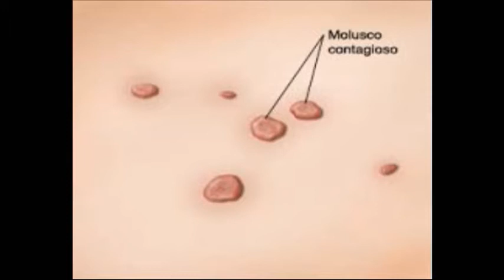MOLUSCOS INFECCIOSOS, CLUB DE MAMÁS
Escucha CLUB DE MAMÁS DE LUNES A VIERNES A LAS 10 DE LA MAÑANA POR RADIO MUJER por el 1040 de AM, Radio Mujer; o